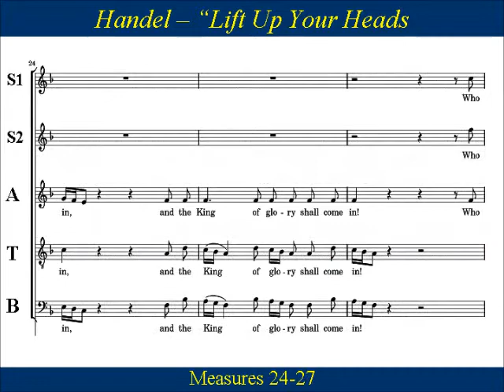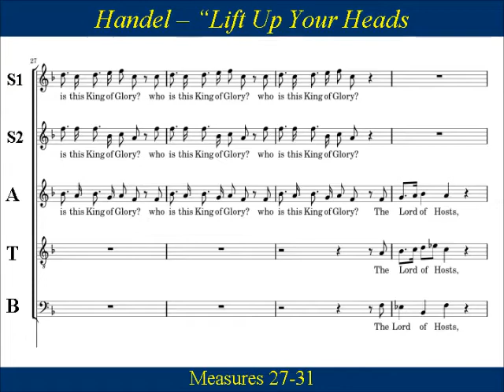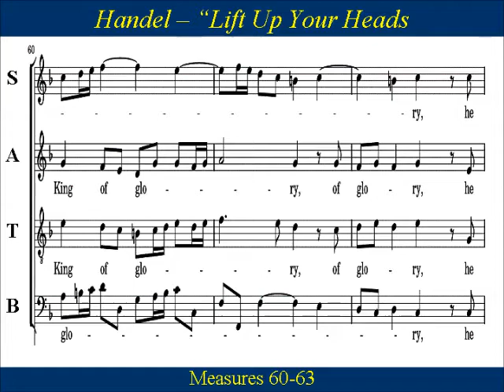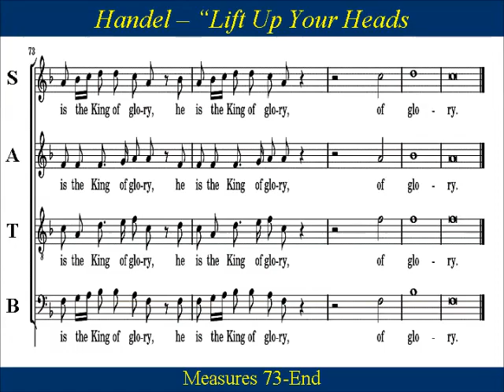33- Handel Messiah Part 2 - Lift Up Your Heads - Tenor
Tenor Choir Practice:  “Lift up your heads, O ye gates”, from Handel’s “Messiah” Part II.
The chorus  begins as a series of antiphonal questions and answers  contrasting  high and low voices, and  develops  into a full harmony with  the words  “The Lord of hosts”, “He is the King of glory”.  This chorus is the beginning of the celebratory section leading  to the Hallelujah Chorus at the end of Part II.
Lift up your heads, O ye gates; and be ye lift up, ye everlasting doors; and the King of Glory shall come in. Who is this King of Glory? The Lord strong and mighty, the Lord mighty in battle. Lift up your heads, O ye gates; even lift them up, ye everlasting doors; and the King of Glory shall come in. Who is this King of Glory? The Lord of Hosts, He is the King of Glory.